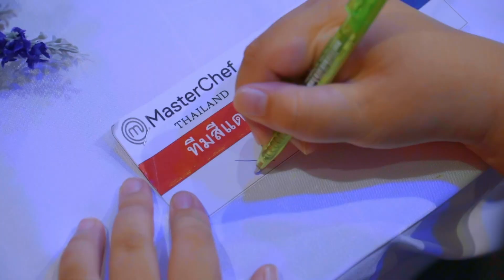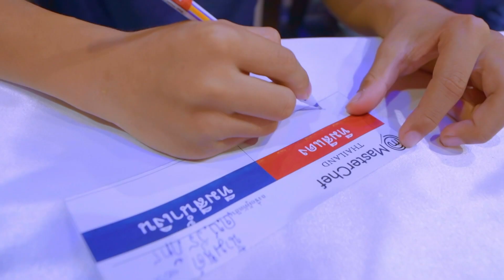[Intro] ทีมเดียวเท่านั้นที่จะได้เข้ารอบ ! จานไหนจะถูกใจเด็ก ๆ กว่ากัน ?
ถึงเวลาประกาศผลการแข่งขัน "ภารกิจแบบทีม หรือ Team Challenge" โดยทีมที่ชนะ มีคะแนนมากถึง 21 ต่อ 12 คะแนน และทีมนั้นได้แก่ ทีมสีแดงของ "อ๋อง อ๊อฟ และบอม" ทำให้พวกเขาผ่านเข้ารอบไปได้เลยโดยไม่ต้องแข่งขันในรอบต่อไป ส่วนทีมสีน้ำเงิน "หอย เอ๋ กิ๊ฟท์ซ่า" จะต้องไปแข่งขันกันเองในรอบถัดไปค่ะ
มาสเตอร์เชฟ เซเลบริตี้ ไทยแลนด์ ซีซั่น 3 (MasterChef Celebrity Thailand Season 3) สุดยอดรายการเรียลลิตี้แข่งขันทำอาหารที่ยิ่งใหญ่ที่สุดของเมืองไทย กับการรวบรวมเหล่าดาราและเซเลบริตี้ที่มีใจรักในการทำอาหาร ที่จะมาฟาดฟันและต่อสู้เพื่อมูลนิธิ ช่วงชิงเงินรางวัล 1 ล้านบาท!! พบกันทุกวันอาทิตย์ เวลา 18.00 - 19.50 น. ทางช่อง 7HD กด 35 หรือทาง Facebook Live : MasterChef Thailand - มาสเตอร์เชฟ ประเทศไทย

บริษัท เฮลิโคเนีย เอช กรุ๊ป จำกัด (Heliconia H-Group Co.,Ltd)
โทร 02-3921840